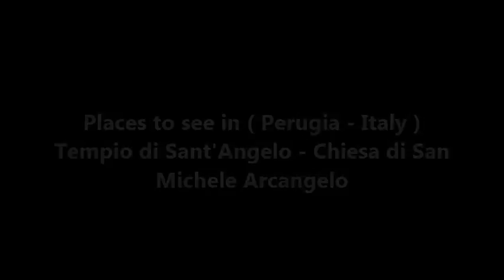Places to see in ( Perugia - Italy ) Tempio di Sant'Angelo - Chiesa di San Michele Arcangelo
The Church of Sant' Angelo is a paleo-Christian temple in the city of Perugia in Umbria. The circular building dates to the 5th to 6th century, and incorporates corinthian capped columns from a prior pagan temple. The church is also known as the Temple of San Michele Arcangelo, since it is dedicated to the Archangel Michael, whose churches were often located in elevated spots. The small round church is also often called a Tempietto, and is located in the neighborhood, Borgo Sant'Angelo near the ancient northern gate (Porta Sant'Angelo) of the city.

The structure of the church has been altered across the centuries; in 1479, it was converted into a small fort. A major restoration occurred in 1948 that revealed ancient frescoes and sealed windows. The architecture is an early Romanesque with Byzantine influences in the chapel placement, but the circular temple is something seen in other ancient churches in central Italy, including the church of Sant'Ercolano and of San Giovanni Rotondo in Perugia. It recalls the church of Santo Stefano Rotondo (460-480) in Rome.

The interior has a circumferential ambulatory delimited by sixteen columns with corinthian capitals. The interior has some notable early Christian symbolism, including a pentagram at the entrance and some crosses belonging to Knights Templar order.

( Perugia - Italy ) is well know as a tourist destination because of the variety of places you can enjoy while you are visiting Perugia . Through a series of videos we will try to show you recommended places to visit in Perugia - Italy